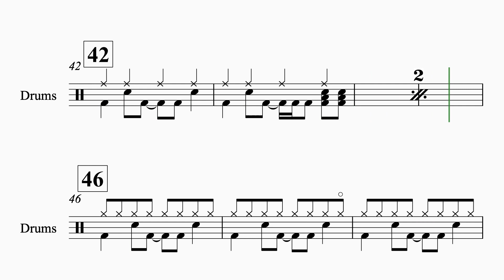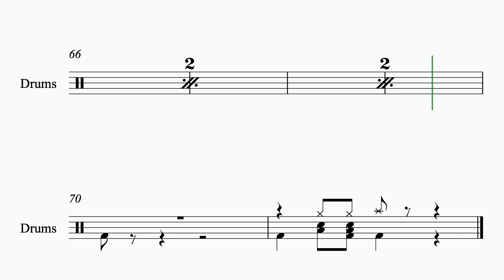Joyful Rock in G -Drums